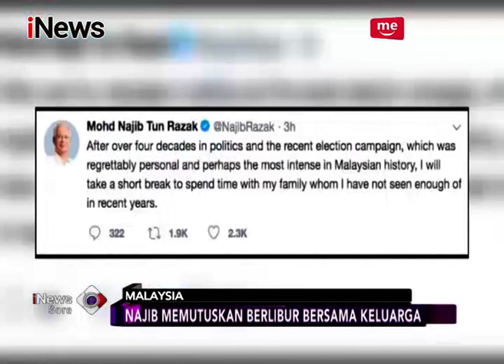Najib Razak Liburan Bersama Keluarga Pasca Kemenangan Mahathir Mohamad - iNews Sore 12/05